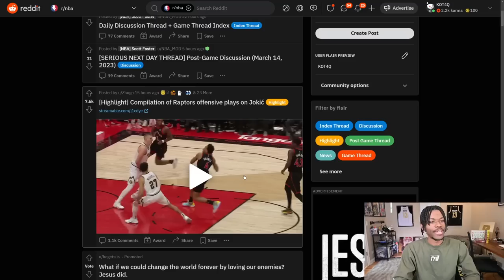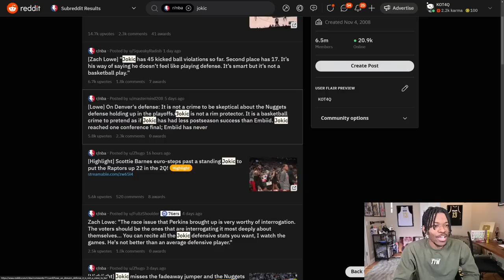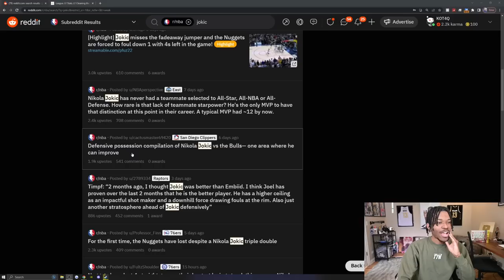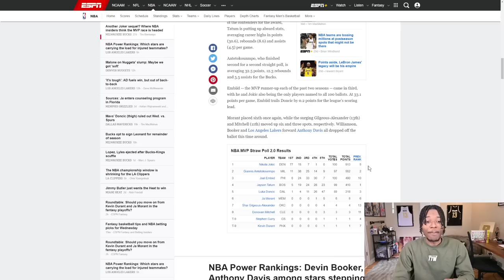The MVP Debate Is Getting Out Of Hand